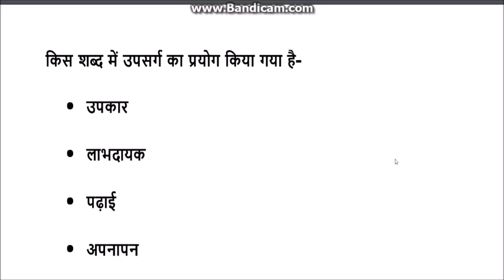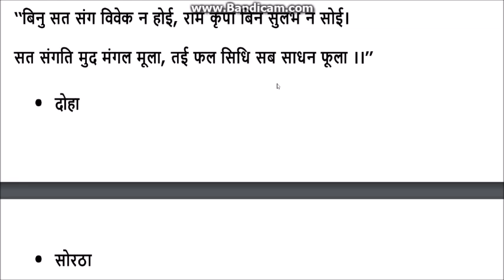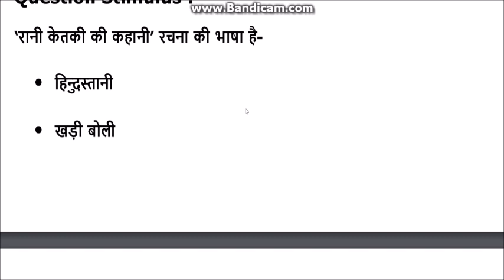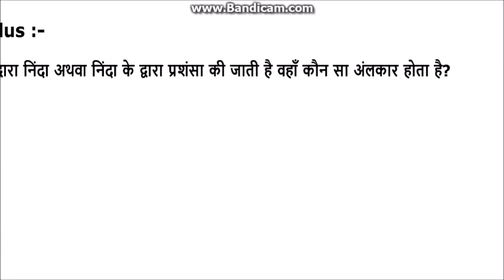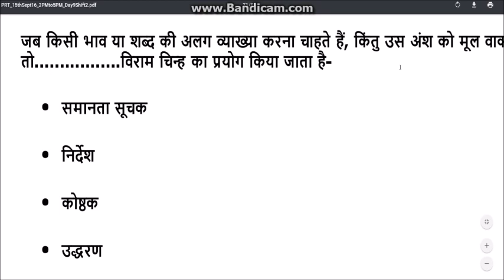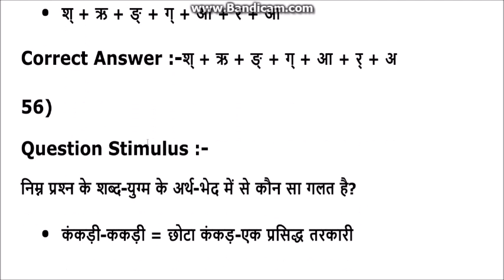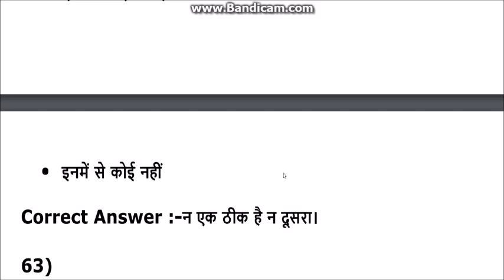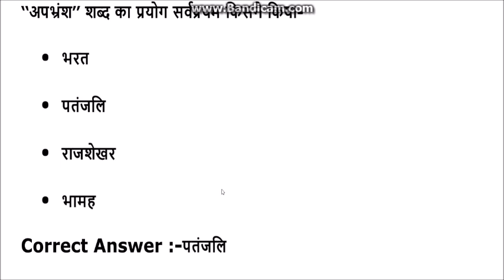GIC lecturer ,/PRVKTA, TGT, PGT, हिंदी साहित्य के अतिमहत्वपूर्ण प्रश्न,\,DSSB,,hindi sahitya tricks,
हिंदी भाषा के वस्तुनिष्ठ प्रश्न